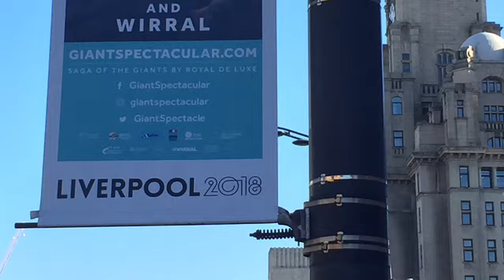The Giants Liverpool